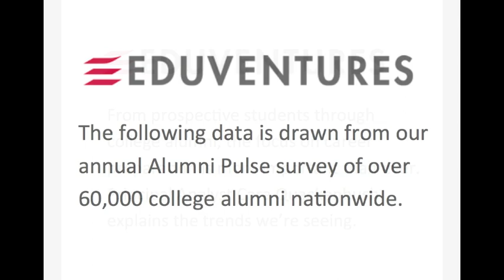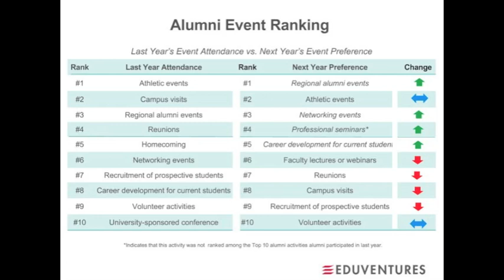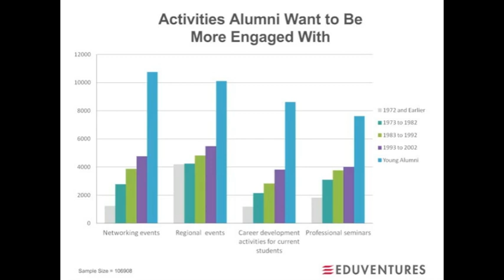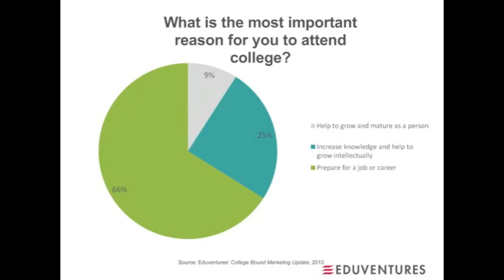Career Programming is Key for Alumni in 2013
From prospective students through college alumni, the focus on career preparation and services are more important than ever. Principal Analyst Cara Quackenbush explains the trends we're seeing.

This is a clip from one of our complimentary webinars. View the full recording of this webinar